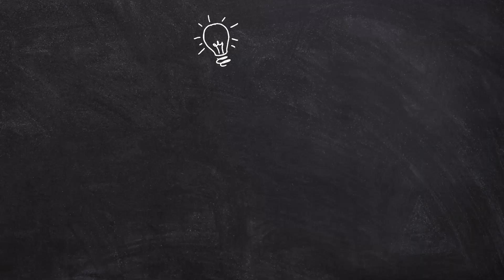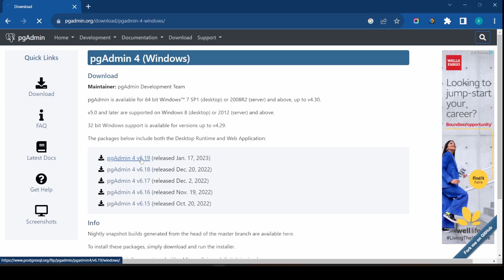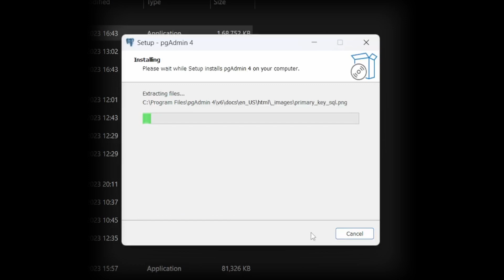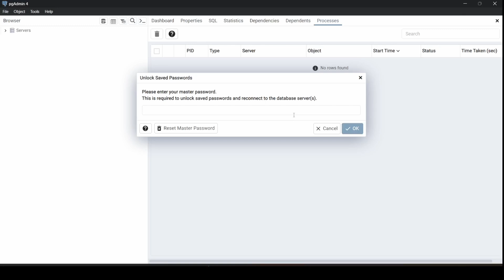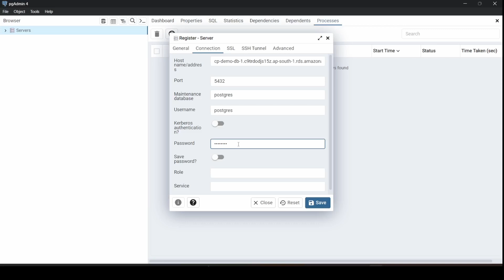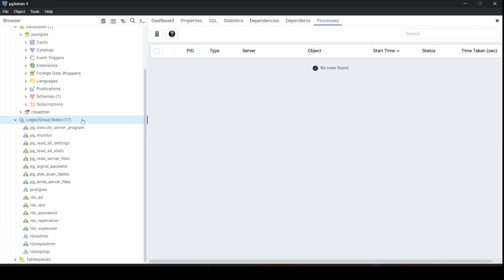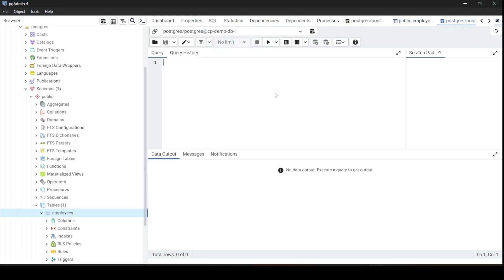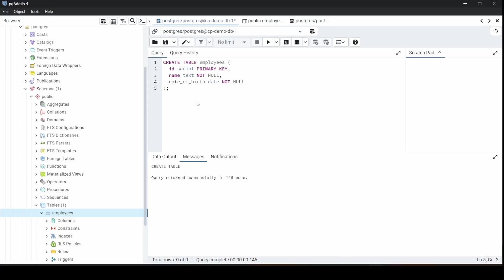AWS Pro Tips: Part16 | Best DB Client to access PostgreSQL in RDS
Are you using PostgreSQL in AWS RDS and struggling to find the best database client to access and manage it? In this video, we'll show you the best options - pgAdmin - and how to choose the best one for your needs. Whether you're a seasoned DBA or just starting out with databases, this video has something for everyone. So don't miss out - watch now and simplify your PostgreSQL management in AWS!

Unlock the potential of your career: Join the Cloud Journey with Cloud Patashala.

Learn the latest AWS Cloud and DevOps tools, through our comprehensive and hands-on courses. Discover the power of the cloud and how it can transform your career.
Don't miss this opportunity to elevate your career to new heights with Cloud Patashala.